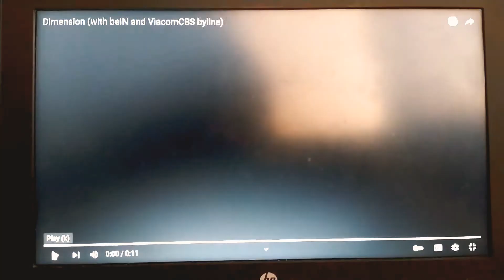DLV: PP, DEC, TS, AEP & NWP For Henry B Smith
--NO TROLLING DATING SPAM/SCAM BOTS, NO TROLLING KARENTUBE, NO COPYRIGHT STRIKE, NO NEVGATE COMMENTS, NO NEVGATE SPAMMING COMMENTS, NO NEVGATE REQUESTS COMMENTS, NO NEVGATE ANNOYING COMMENTS, NO DISRESPECTFUL COMMENTS, NO IGNORANT COMMENTS, NO MEAN COMMENTS, NO RUDE COMMENTS & NO BAD USERS ALLOWED, IT'S FOR GOOD USERS & DREAM LOGO BUDDIES ONLY, I'M DEAD SERIOUS!--

Dream Logo Variations: Paramount Pictures, Dimension Entertainment Co, Troublemaker Studios, Asian Elephant Pictures & New World Pictures For Henry B Smith.

As requested by: Herb B Ferreira, Henry B Smith: A Deadly Stuntman is brought to you part by: ViacomCBS (For Paramount Pictures), New World Pictures (for Dimension Entertainment Co. A beIN Media Group/ViacomCBS Company), Troublemaker Studios & Asian Elephant Pictures.

PS: DO NOT TURN OFF MY COMMENTS KARENTUBE!

PSS: DO NOT BLOCK IT WORLDWIDE AND DON'T TAKE DOWN BECAUSE I WORK SO HARD, ESPECIALLY YOU PARAMOUNT GLOBAL!

Cast & Crew: TBA

Sound Mixing: SDDS Sony Dynamic Digital Sound 2.0, DTS & Dolby Vision/Atmos.

MPPA (With Technicolor, Kodak Motion Picture Film, Fujifilm Professional Motion Picture Products & Panavision Genesis).

Note: I know ViacomCBS byline we're supposed to be last shown, but the problem is: TEG Pictures Entertainment didn't made Paramount Communications byline for Paramount/Republic (with their own subsidiaries), but it's not my fault, it's just Herb B Ferreira requests is got in the way. Sorry.

Special Thanks/Credits & Inspired by:
Ginger Manley,
The Professor Timothy Conner,
Pepsi9072,
Logo Archive Premiere,
Bloo J,
TEG Pictures Entertainment,
LMS Logo Archive,
TomAndJerryFan71 ROBLOX,
7eleven
& James Moulton (R.I.P December 31 1988-September 14 2021).